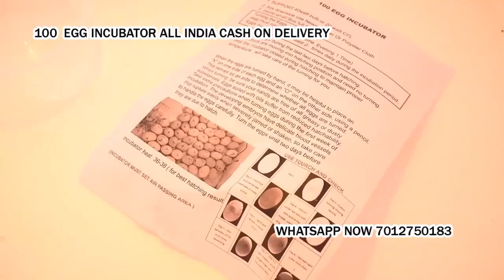100 Egg Incubator hatching machine for poultry bird in Bitori Bodia Kamalpur Bohka